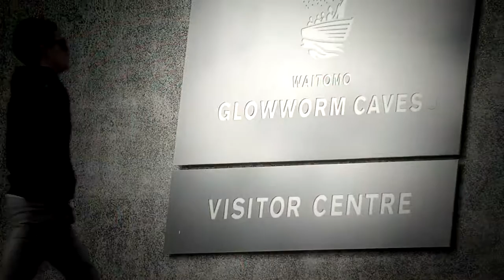Las cuevas de Waitomo, Nueva Zelanda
La cueva está formada por tres diferentes niveles, vinculados por un eje vertical de 16 metros de piedra caliza. En el segundo nivel es mucho mas pequeño y cuando hay muchos visitantes, se suele cerrar por la acumulación de monóxido de carbono por lo que puede ser insalubre. Sin embargo, hay que llegar al tercer nivel para disfrutar del verdadero espectáculo. Se le llama "La Catedral” y es un área cerrada con paredes de roca de unos 18 metros de altura con una gran acústica. En mitad de la oscuridad (al visitar la cueva, te dan un casco con una pequeña luz) descubrirás estas maravillosas hileras luminosas de larvas.

Itinerario
Os sugerimos el siguiente itinerario:

Día 01 Llegada Auckland
Día 02 Auckland - Waitomo - Rotorua
Día 03 Rotorua
Día 04 Rotorua - Wellington
Día 05 Wellington - Picton - Nelson
Día 06 Nelson
Día 07 Nelson - Greymouth
Día 08 Geymouth - Franz Josef Glacier
Día 09 Franz Josef Glacier - Queenstown
Día 10 Queenstown
Día 11 Queenstown - Milford Sound - Te Anau
Día 12 Te Anau - Dunedin
Día 13 Dunedin
Día 14 Dunedin - Christchurch
Día 15 Salida Christchurch

Incluye:
Vuelos en clase turista con la compañía Emirates Madrid-Auckland y Christchurch–Madrid en clase U.
15 días de alquiler de campervan con baño, ducha y cambio automático. Se cuenta como un día el de recogida y como otro día el de entrega, además de los días intermedios, independientemente de las horas de recogida y de entrega.
Gastos de limpieza y preparación del vehículo antes del alquiler.
Equipamiento de la campervan con ropa de cama y utensilios de cocina.
Kilometraje ilimitado.
Cargo por devolución del vehículo en un depósito distinto al de recogida.
Servicio telefónico gratuito de asistencia 24 Horas, los siete días de la semana.
Tablet con GPS.
Traslados gratuitos desde el aeropuerto al depósito de recogida del vehículo y viceversa.
Carpeta con mapas e información útil de viaje.
Impuestos aplicables en Nueva Zelanda excepto el de carburante diesel.
Seguro básico de campervan (sujeto a franquicia de 7.500 NZD, impuestos aplicables en Nueva Zelanda incluidos). Este importe será cargado en la tarjeta de crédito del cliente al recoger el vehículo. El cliente será responsable por los primeros 7.500 NZD de cualquier coste incurrido debido a daños en el vehículo o a terceros.
Seguro básico de viaje.

v.21775238

C/ Fco Tomás y Valiente, 11b, local 10-1 | 39011 Santander